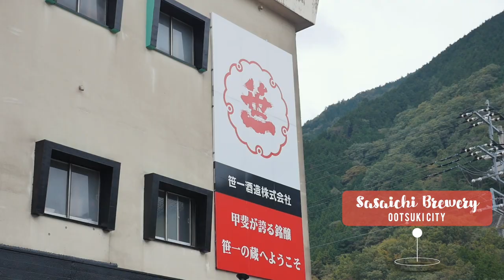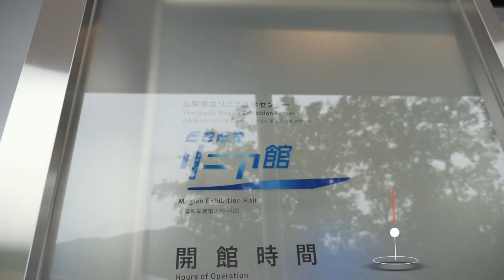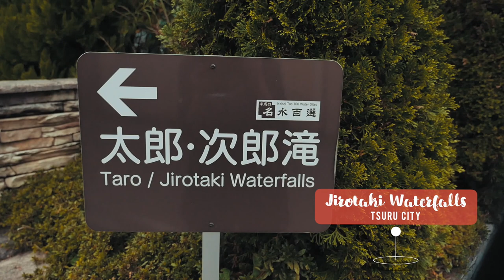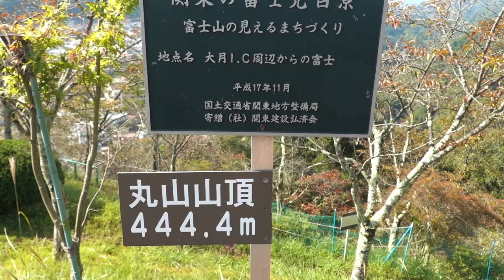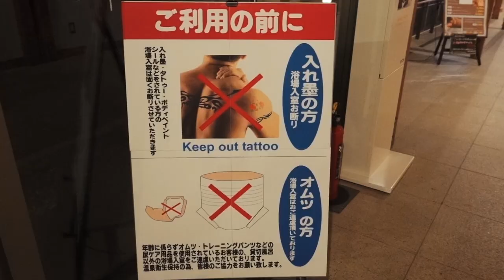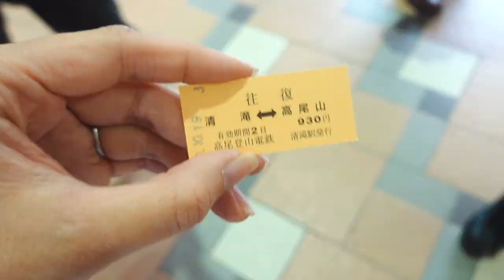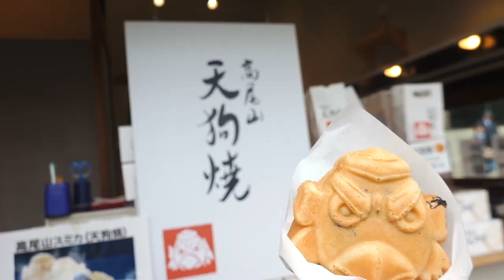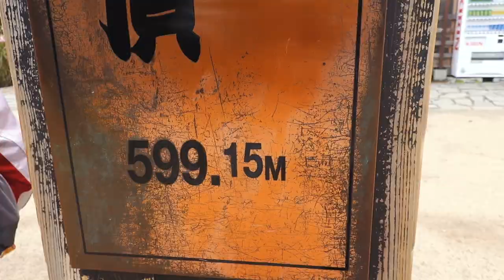4 Day Trip to outer TOKYO | JAPAN Vlog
** From 9:43 to 11:12, special permission required to access the rocky shelf. ***